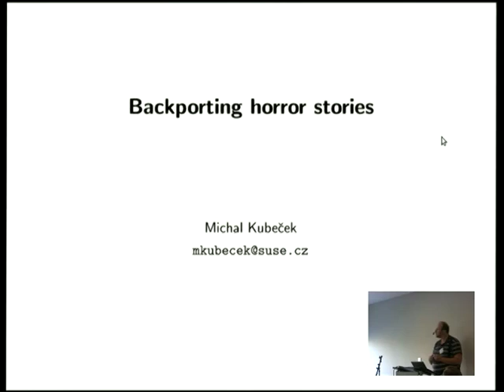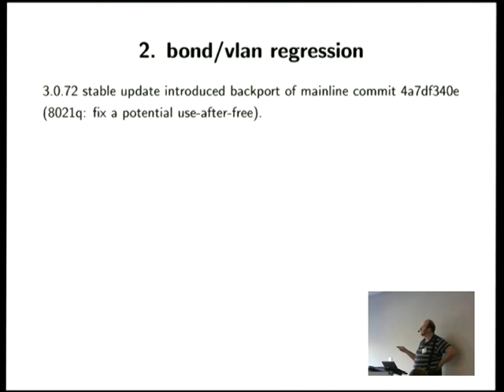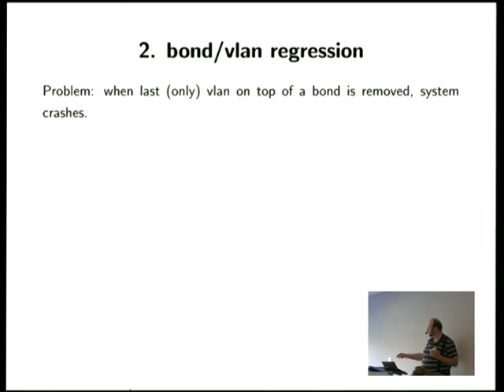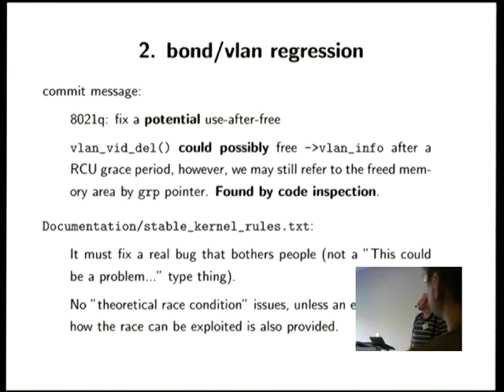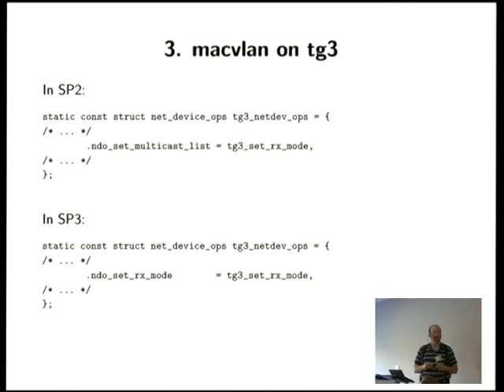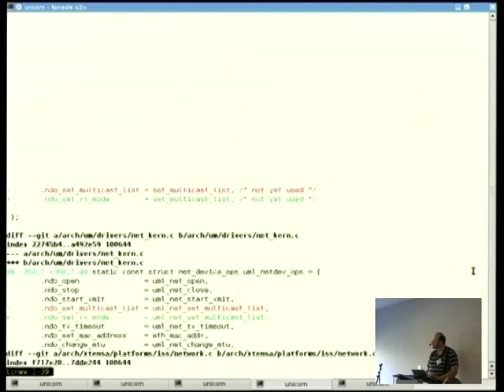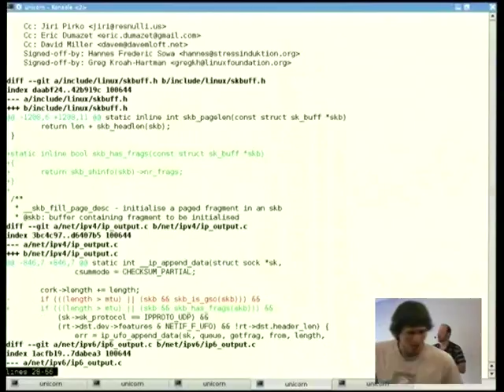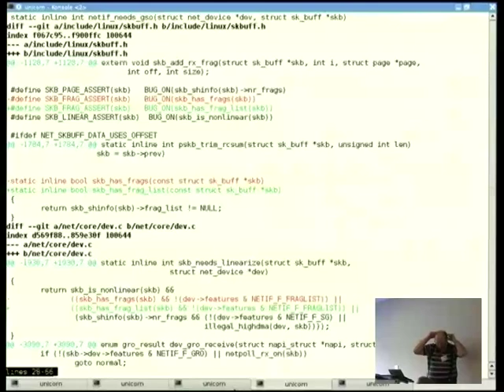Michal Kubeček: Backporting horror stories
Many of our bugfixes are backports of mainline commits from later versions. Some are simple, some more complicated, but even the most simple and seemingly innocent ones may introduce a regression and sometimes even if the original commit didn't. The plan is to focus on the cases when an easy and clean cherry-pick of a correct commit causes trouble when added to SLE kernel and show examples of what can (and what actually did) go wrong.

-- This talk was presented at SUSE Labs Conference 2014 in České Budějovice.